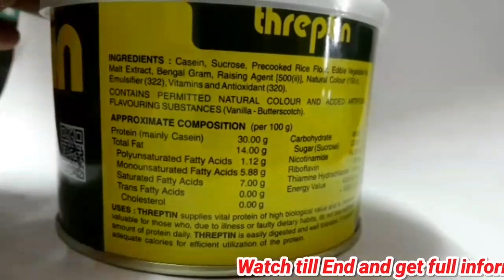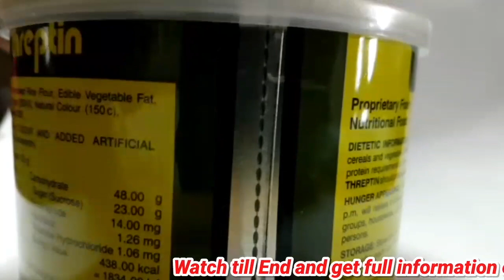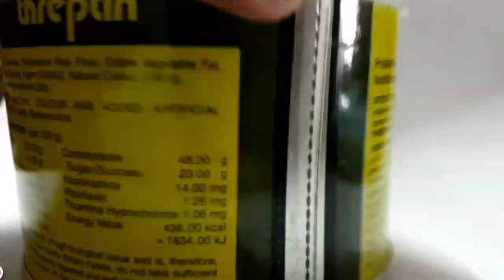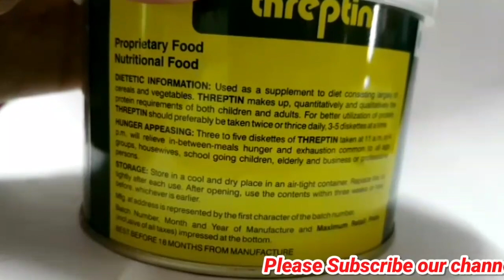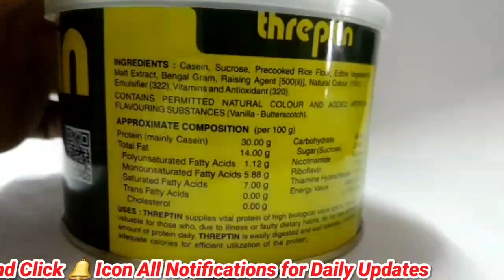Theraptin diskette for protein, immunity, diabetes, therapy uses and sideeffects || Medicine Health